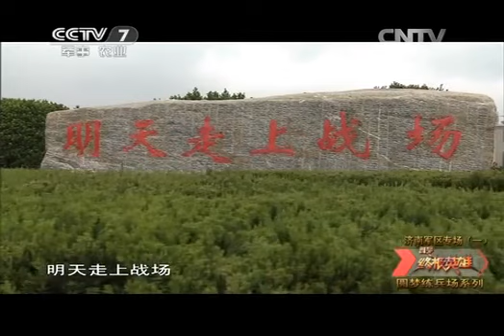20140622 谁是终极英雄 特战尖兵 铁血风采 （一）